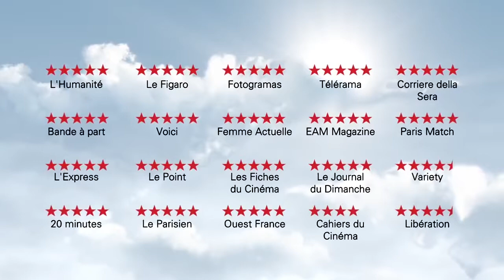La vida de calabacín | Pilotzi Noticias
Eduardo Marín comenta acerca de La vida de Calabacín.